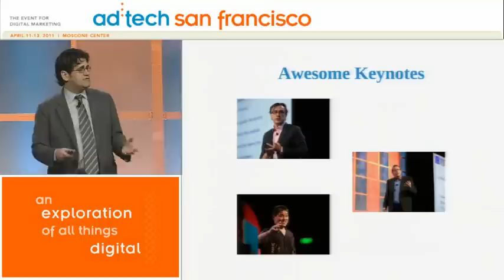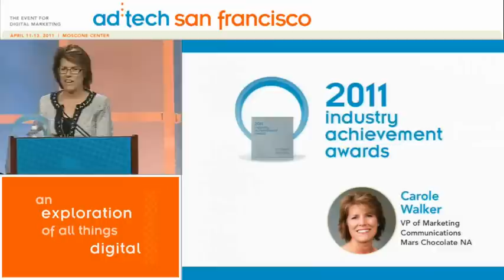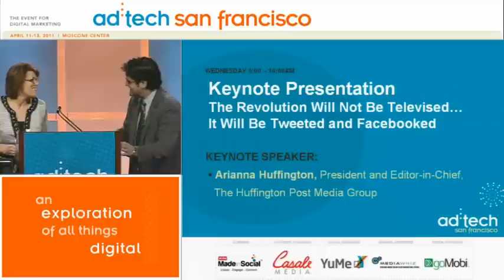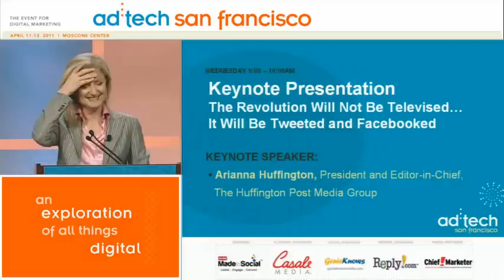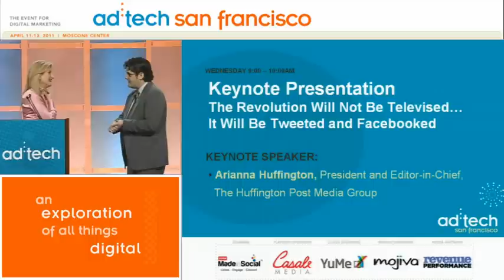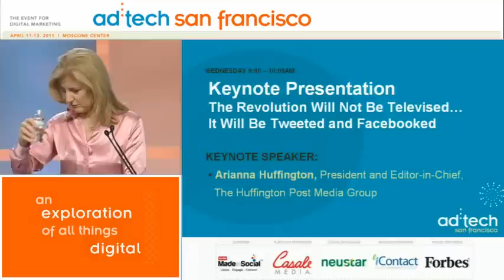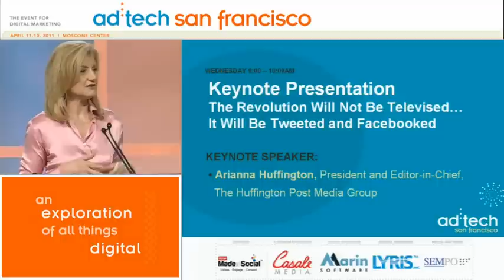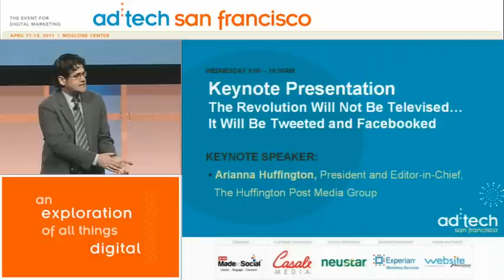ad:tech SF 2011 Keynote - Arianna Huffington, President of The Huffington Post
wednesday, april 13, 2011 9:00 AM
The Revolution...Will Be Tweeted and Facebooked